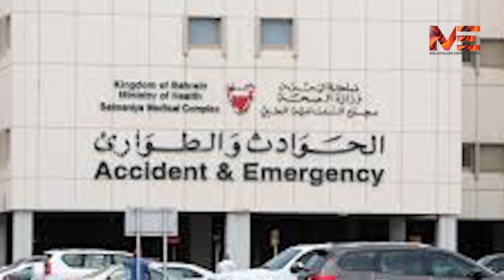കൊവിഡ് പ്രതിരോധത്തിൽ ബഹറിൻ കിടുക്കി ഗൾഫ് രാജ്യങ്ങളിൽ ബഹറിൻ ഒരുപടി മുന്നിൽ